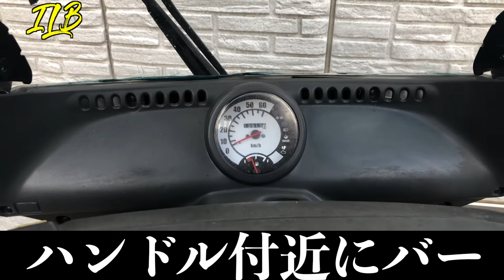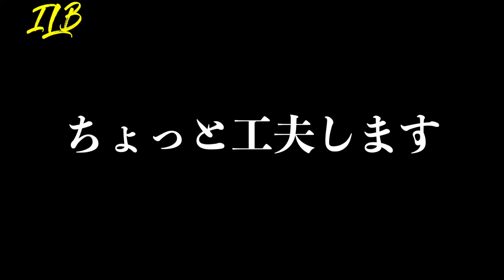ジャイロキャノピー バーを取り付け！前編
今回はハンドル付近にバーを取り付けたいと思います！今回は前編です。